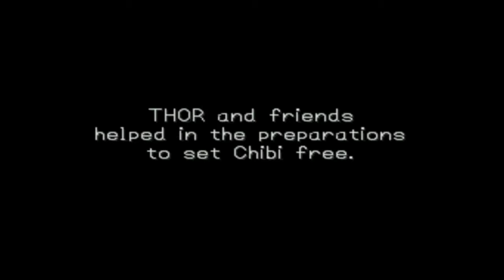Dragon Warrior 7 (PLAYSTATION) Part 39 HellWorm Chibi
With the vines come the worms (with a bit of humility). You can answer incorrectly yo get a bad ending (well, townwise anyway)